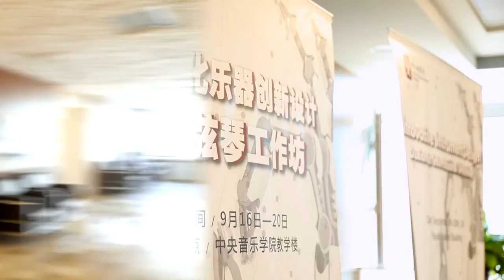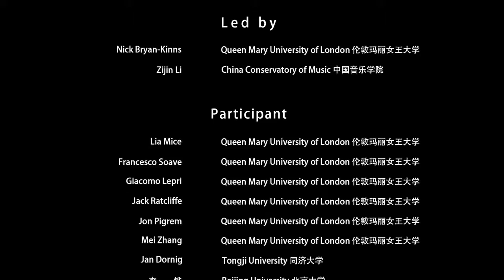QMUL Central Conservatory of Music Duxianqin Workshop 2019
Innovative Instrument Design - Du Xian Qin International Workshop:
Cross-cultural Workshop on Reimagining Traditional Music Instruments through Digital Technologies

创新乐器设计—独弦琴国际工作坊：数字技术重塑传统乐器跨文化工作坊

This international workshop focussed on the Duxianqin, a traditional a Solo String instrument popular in southern Guangxi and Vietnam, and explored the use of Digital Music Technology and Interaction Design to reimagine this one-stringed traditional instrument in a creative way.

Participants in the workshop included Queen Mary University of London (QMUL) Media and Arts Technology (MAT) Centre, Central Conservatory of Music AI Music & Music Information technology Department，China Conservatory of Music，Xi'an Conservatory of Music，Ministry of Culture Non-material Cultural Heritage, Tongji University, Beijing University, Chinese Academy of Sciences，China Geosciences University, and more.

该国际工作坊的焦点为独弦琴-一种在广西南部和越南广为流行的单弦传统乐器，旨在探索利用数字音乐技术和交互设计来数字化重新创作该琴。

工作坊的参与者将包括来自于英国伦敦玛丽女王大学 (Queen Mary University of London) 媒体与艺术科技中心 (Media and Arts Technology) 、中央音乐学院音乐人工智能与音乐信息技术系、中国音乐学院、西安音乐学院、文旅部非物质文化遗产中心、北京大学、同济大学、中国科学院、中国地质大学（武汉）、广西艺术学院。

Our paper describing the workshop: Bryan-Kinns, N., & Li, Z. (2020). ReImagining: Cross-cultural Co-Creation of a Chinese Traditional Musical Instrument with Digital Technologies. In Proceedings of NIME 2020.